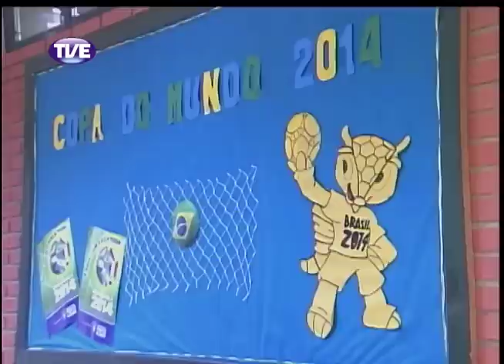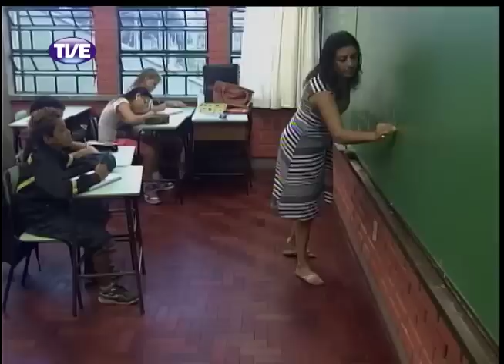Jornal da TVE - Segunda Edição - 26/02/14 - Bloco 1